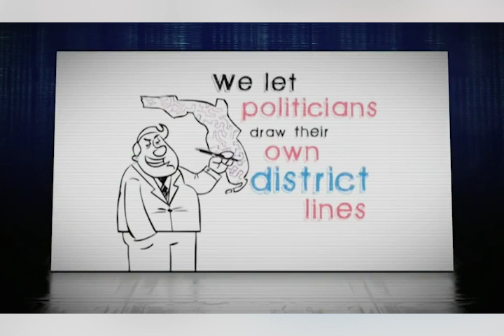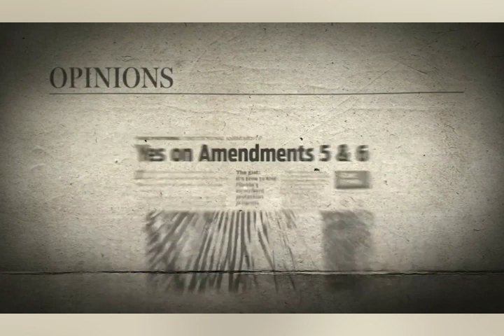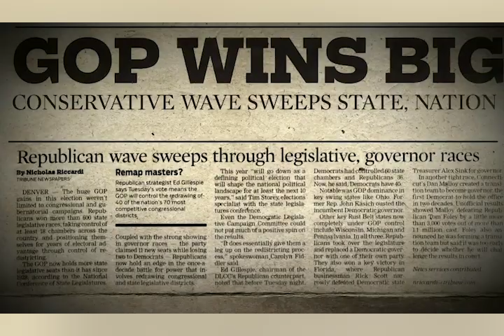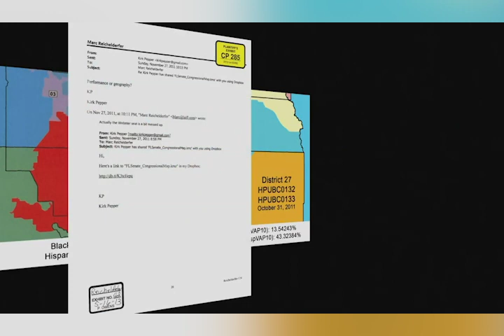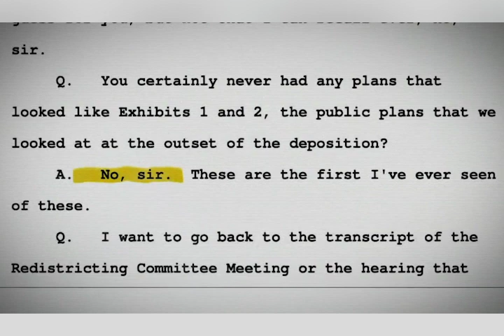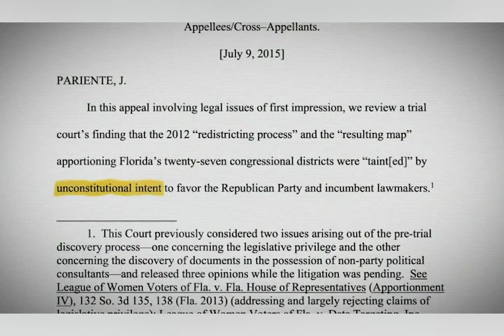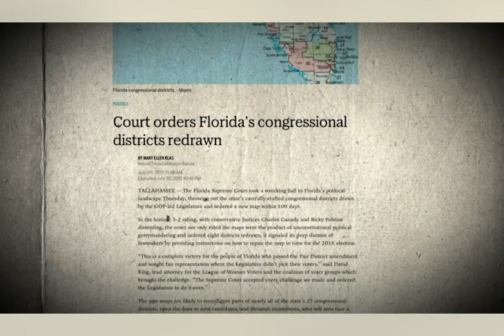Voters Rebel vs Rigged Elections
Citizen reformers in 15 states have rebelled against legislators' rigging elections to retain their lock on power by manipulating election district maps.  Defying the odds, grass roots movements have challenged the power brokers and won reforms. Now, the politicians are striking back, trying to reverse the verdict of the voters and restore the old game of partisan gerrymandering.
This is a hot issue in 2020 because citizen reformers won so many victories in 2018.. Grass roots initiatives won popular vote majorities in referendums on gerrymander reform plans in  five states - Colorado, Michigan, Missouri, Ohio and Utah.
 Now, the backlash from the politicians. The critical test of power is taking place in Missouri, where a pitched battle has broken out between the people and the politicians. The Republican-led legislature is seeking popular support for its proposal that would gut the 2018 gerrymander reform plan created by the Clean Missouri reform coalition and adopted by 62% of Missouri voters.
The Missouri vote is a litmus tests. Politicians in other states from Florida to Michigan to Utah are also itching to roll back citizens reforms and outcome in Missouri this fall will tell them a lot about their chances..